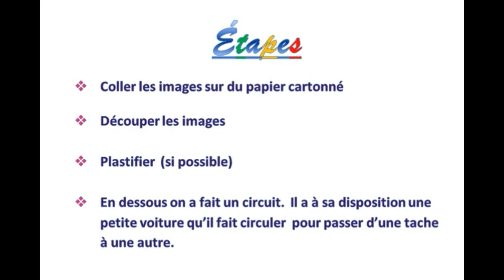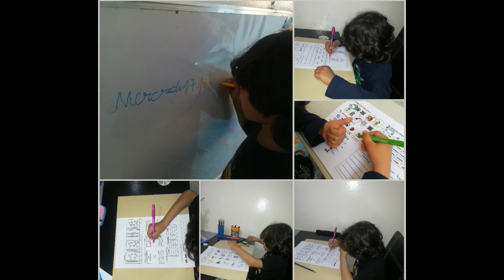Bismillah voici ma routine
Une routine ,une habitude, un confort.

Matin et soir ,maman répète toujours la même chose.
Pour nous en tant qu’adultes "la routine " nous paraît évidente mais pour l'enfant c'est un processus qui se met doucement en place .

L'enfant a  besoin de savoir à l’avance ce qu’il va se passer.
L'enfant à besoin d'être rassurer .
l'enfant à besoin de se situer dans le temps.
Plus son quotidien est prévisible, plus il est confiant.

la routine c'est l autonomie, c'est la confiance en soi.

Notre routine est un jeu, mon fils fait circuler une petite voiture  pour passer d’une tache à une autre.

Il n’y a pas de routine idéale , je vous ai proposé un modèle ,mais chacun à sa propre routine selon son mode de vie.